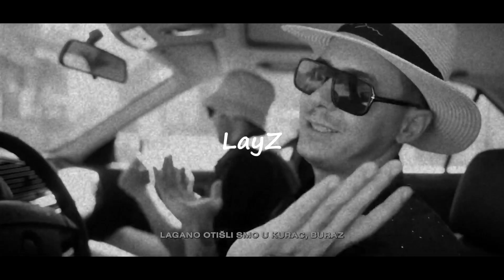Afro Drill type beat x Melodic Drill Type Beat "LayZ"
russ millions type beat free for profit
russ millions type beat santo
free tion wayne x russ millions type beat 2022
free russ millions type beat 2022 advans
free tion wayne x russ millions type beat 2022 shootouts (prod. distort x rish beats)
free tion wayne x russ millions type beat 2022 millions (prod. distort x rish beats)